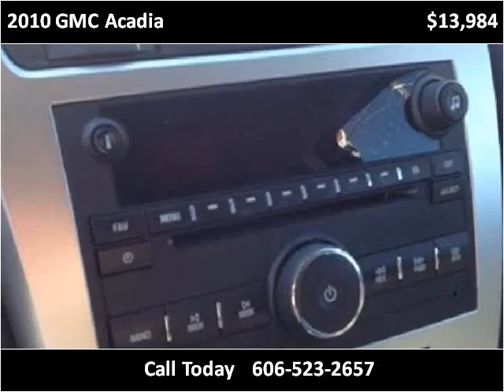2010 GMC Acadia Used Cars Corbin KY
This 2010 GMC Acadia is available from Tim Short Auto Mall.